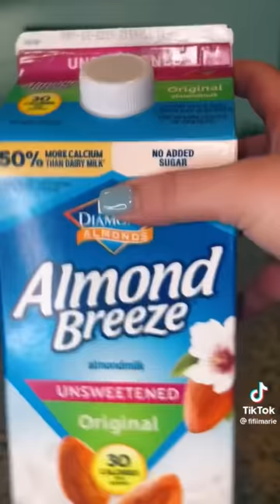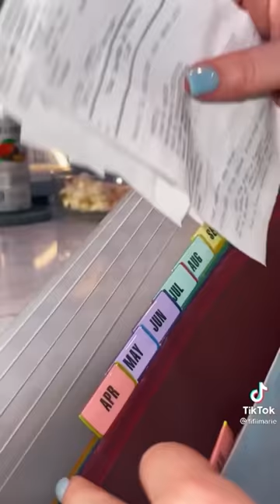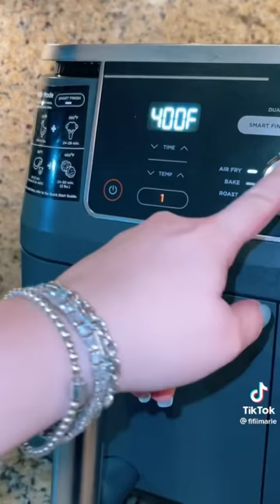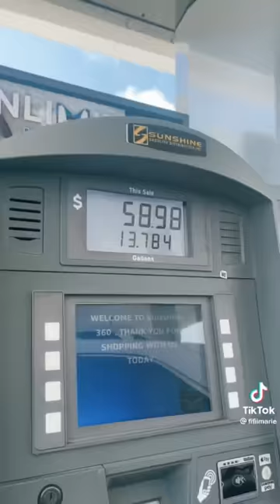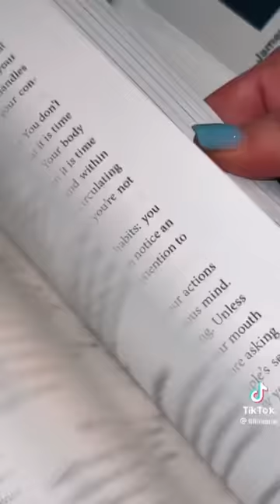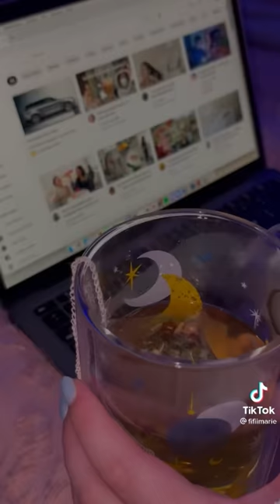morning routine asmr